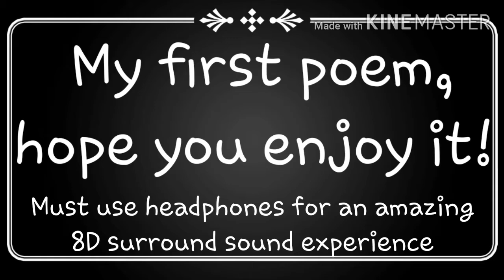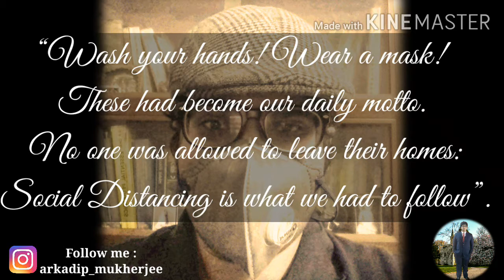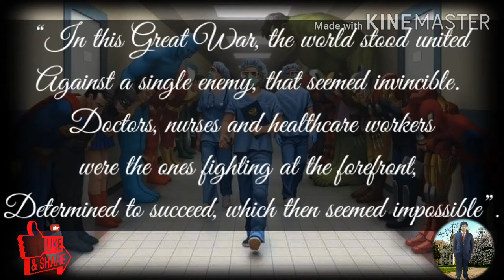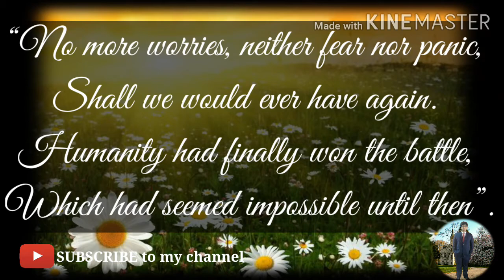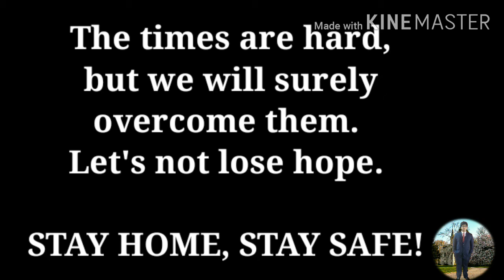Poem on Lockdown (English) | 8D Audio | My First Poem | Arkadip Mukherjee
My First Poem — “Lockdown: A Long Lost Memory”,  with special 8D surround sound experience.

LOCKDOWN : A Long Lost Memory

“Come forth, little ones”, said the old grandpa
As his jovial grandchildren sat ’round.
“Let me share with you all a memory lost in time,
Of the good worrisome days of a lockdown”

Clearing his throat, the old man began
Narrating his tale at a leisurely pace,
While the little children listened intently,
To something known as the lockdown days.

“It was in Jan, or Feb maybe,
That a certain disease began to spread rapidly.
From a small town, it attained a global status.
Surely, it was hated by all of us.

“Fever, cough and a shortness of breath,
Such symptoms would it show,
And once it would affect someone,
It would settle inside, never intending to go.

“At first, the virus was thought of as a joke.
The people of the world ignored its wrath.
But when about its ferocity the doctors spoke,
Fear and panic began to grasp.

“Wash your hands! Wear a mask!
These had become our daily motto.
No one was allowed to leave their homes:
Social Distancing is what we had to follow.

“Trains, Aeroplanes, Buses and Cars,
All modes of transport were stopped.
Closed were all shops, restaurants, clubs and bars,
Even classes and semesters had to be stalled.

“Exams were postponed, admissions were delayed,
Even many lost their jobs.
The entire world economy came crashing down,
Yet the virus remained unmoved by our wails and sobs.

“Bit by bit, the virus kept mutating,
Getting stronger and lethal day by day.
It affected millions and slayed thousands,
Stopping it, there seemed no way.

“In this Great War, the whole world stood united
Against a single enemy, that seemed invincible.
Doctors, nurses and healthcare workers were the ones fighting at the forefront,
Determined to succeed, which then seemed impossible.

“While the virus lurked outside, we stayed at our homes.
 There was no other option as such.
Reading books, playing music, writing stories and poems,
Chatting with friends online, these were our only timepass.

“Days came and went, months passed by,
The world remained in a complete standstill.
While many drugs were being tested as potential cures,
None too effective that the virus would be killed.

“Finally one day, hope emerged,
Like a flickering flame in the dark.
The world cheered with tears of joy,
Towards a new beginning, a new world, we were ready to embark.

“No more worries, neither fear nor pain,
Shall we would ever have again.
Humanity had finally won the battle,
Which had seemed impossible until then”.

With heavy eyes and a tired face,
Grandpa yawned and said,
“Let it be this much for today,
I’ll proceed with the story the next day”.

The children, looking a bit disappointed, finally asked him,
“How did humanity win, when their chances were so slim? ”
The old man gave a candid laugh and said, “Let this remain a mystery for today,
The happy ending shall be revealed on a new day”.

Poem Composed and Recited by Me.
Background Music and All Video Editing solely done by Me.

* “Sound of Silence” by The Ventures.
* “We Shall Overcome” by Pete Seeger.

CREDITS:-
* Images downloaded from Google Images.
* Some Images and Video taken and recorded by me on my phone.

Instruments Used :-
* Harmonica : Hohner Super Chromonica 270C.
* Electric Guitar : Signature Greg Bennett model.